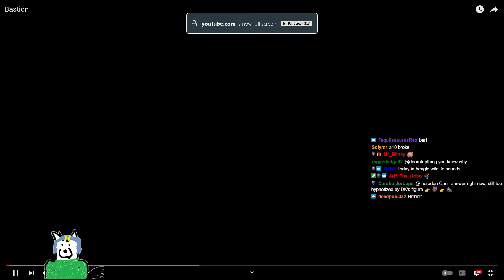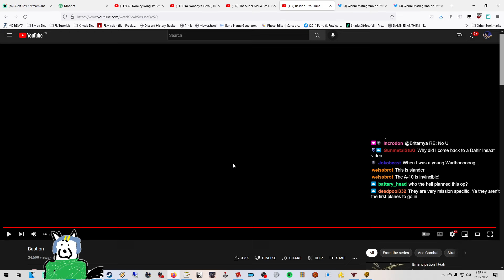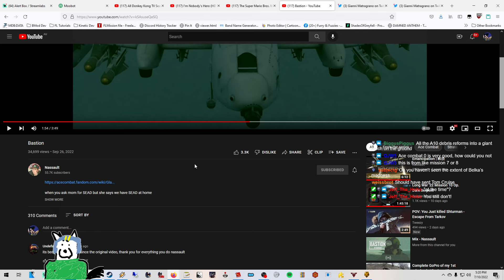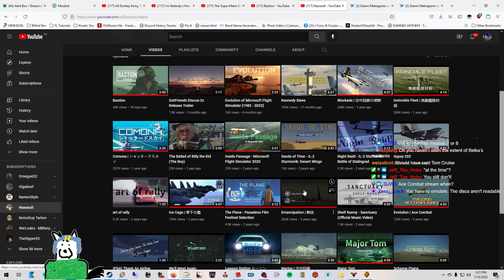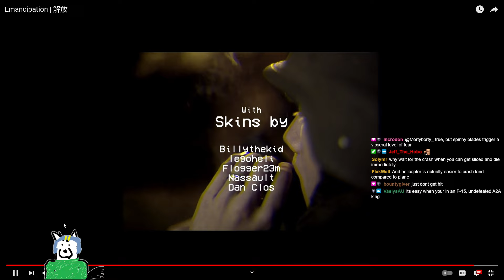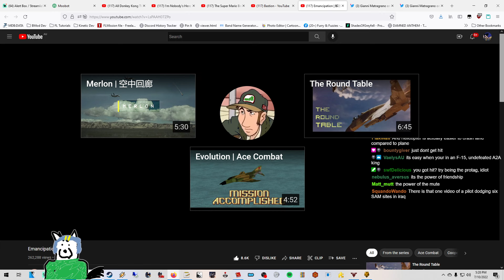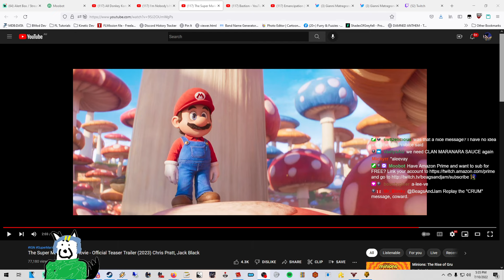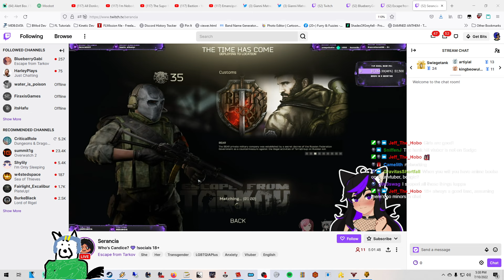XCOM Modded Long War '22 Mission 20 Op. Blinding Daze